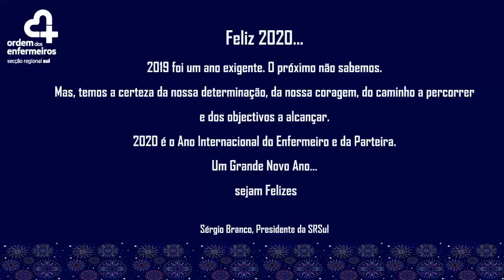2019 em revisão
Alguns momentos de 2019 que marcaram uma vida cheia de muitos momentos